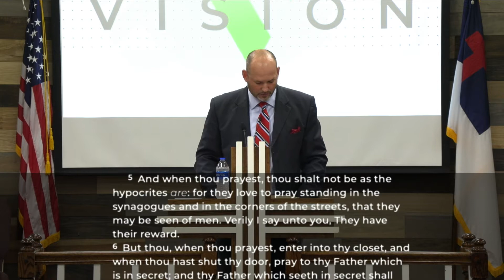When You Don't Know How to Pray - Bro. Donnie McCullough